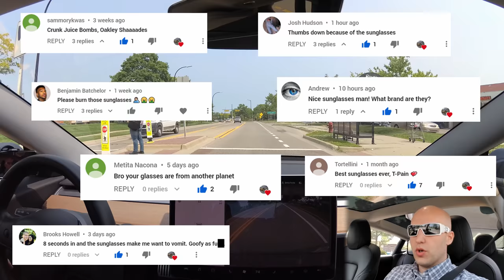Tesla Challenge Highlights 2019 | Tesla Challenge Rewind | Best of | Autopilot | FSD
Filming Equipment
GoPro (films screen/road)
Camera mount for GoPro